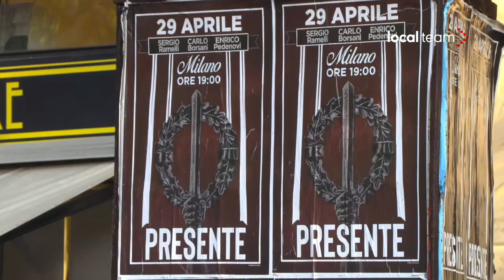Milano, militanti di Lealtà Azione si radunano per il corteo in ricordo di Sergio Ramelli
Alcuni militanti di Lealtà Azione si radunano in Piazza Gorini per partecipare al corteo in ricordo di Sergio Ramelli, militante del Fronte della Gioventù, organizzazione giovanile del Movimento Sociale Italiano. Ramelli morì il 29 aprile 1979 a seguito di un’aggressione da parte da estremisti di sinistra.